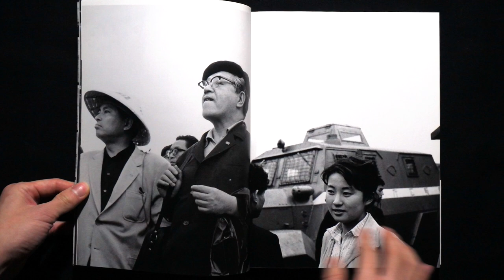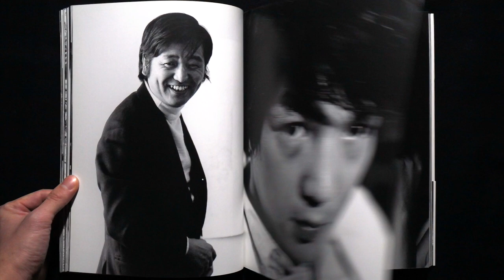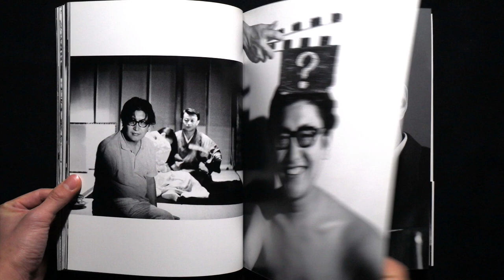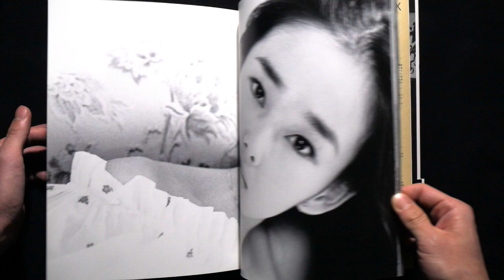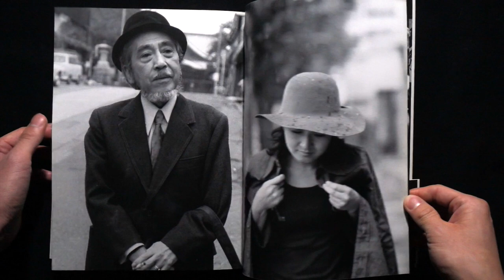沸騰時代の肖像 Portraits of the 60s 石黒健治 Kenji Ishiguro